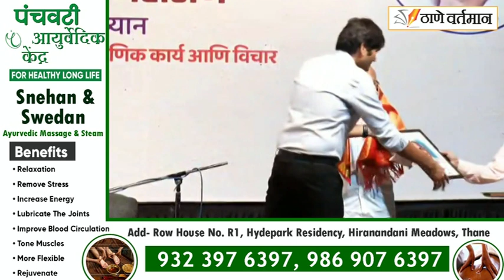राजर्षी छत्रपती शाहू महाराज यांच्या जयंतीच्या निमित्ताने व्याख्यान